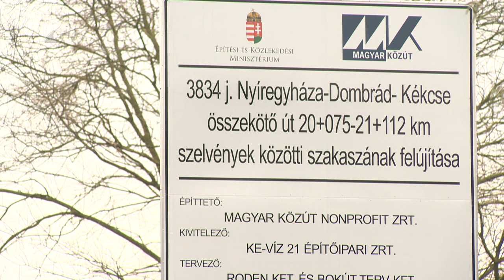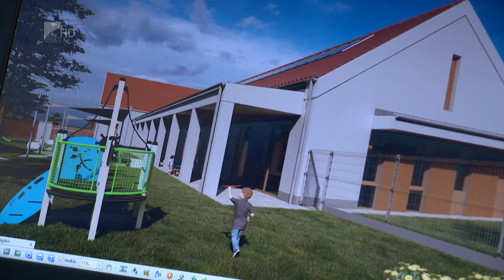Fejlesztések indulnak Nagyhalászban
Több infrastrukturális fejlesztést fejezett be 2023-ban a nagyhalászi önkormányzat. A városban közel két kilométer hosszan újult meg a csapadékvízelvezető rendszer, és jelentős szennyvízberuházást is végeztek. 2024-ben bölcsődeépítés, gazdasági terület fejlesztés, energetikai korszerűsítés is kezdődik. A városvezetés döntése értelmében pedig januártól a kommunális adó eltörlésével csökkentik a lakosság terheit.